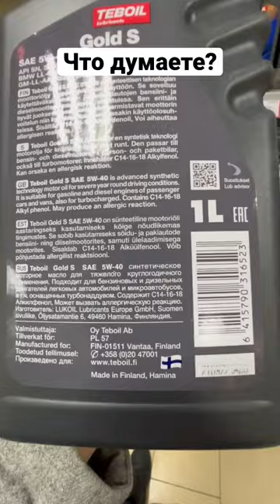Увидел масло Teboil на АЗС. Что думаете? Лукойл финского разлива на нормальном пакете присадок?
Увидел масло Teboil на заправке. Что думаете, Лукойл финского разлива на нормальном пакете присадок? Кто-нибудь проверял, мне кажется должен быть неплохой вариант.